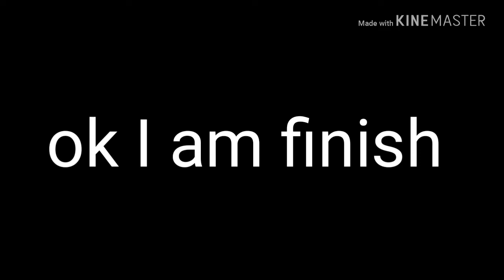amazing life hacks for DC MOTOR and CD